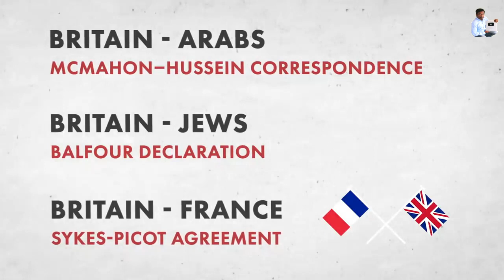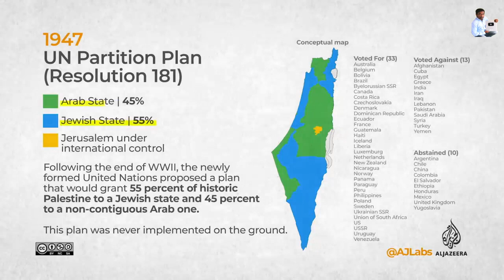কেন ইসরাইল, বাংলাদেশ এবং ফিলিস্তিনকে পসন্দ করেনা ? Israel Palestine Conflict: 1000 year History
Romania
urban agglomeration
europe
Continent
Howrah

1. My DSLR Camera
2. My Microphone
3. My Microphone
4. Digital Voice Recorder
5. My Laptop
6. My Tripod
7. My Smartphone
8. My Studio Green screen
9. LED Ring Light for youtuers